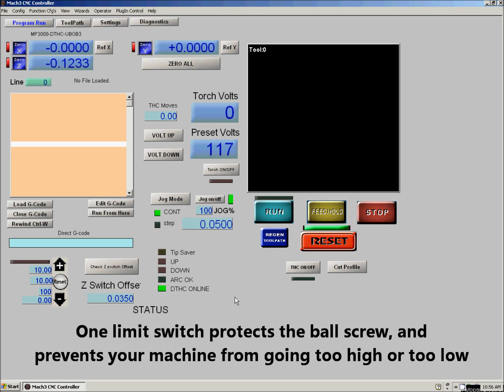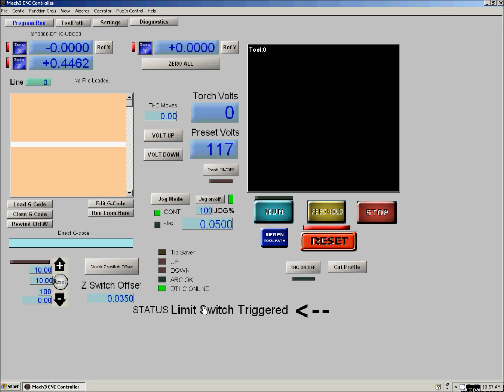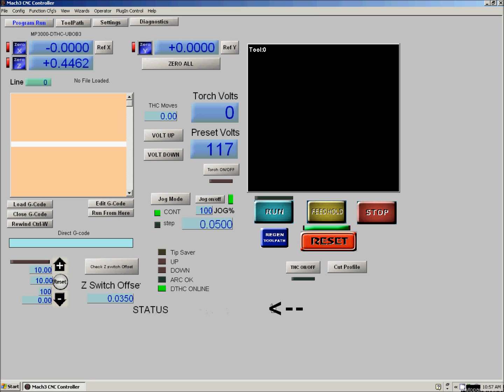Step3-Limit-Switch-Reset-LDR Motion Systems-Rev1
Limit-Switch-Reset